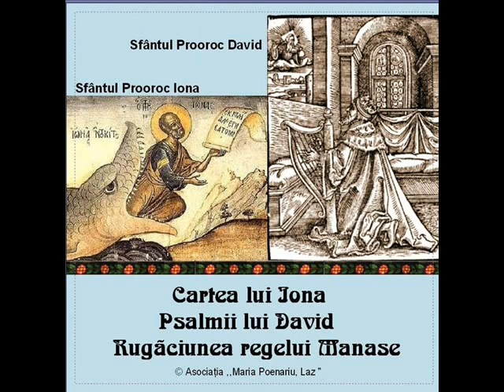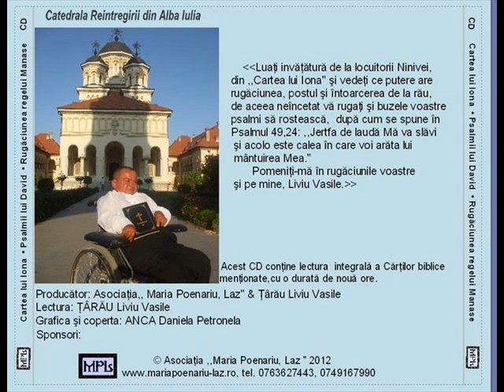PSALTIREA LUI DAVID, CATISMA A TREIA